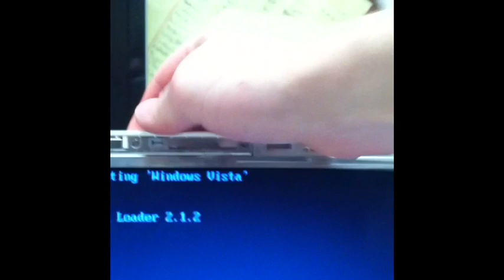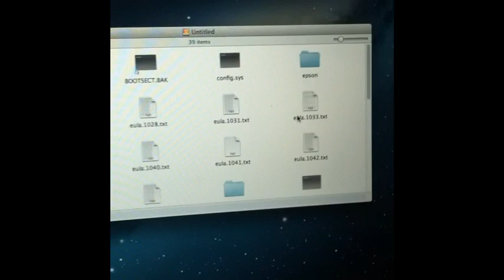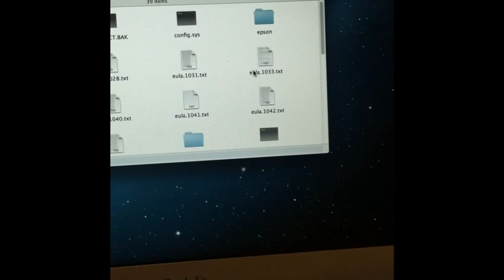To Repair A Laptop Hard Drive....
It once was broken, but now it's working